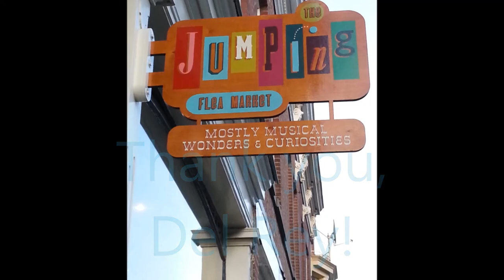Del Rey - Dance Hall Shuffle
Del Rey played at The Jumping Flea Market in Rotterdam October the 1st. Part of the concert was a proffesionally made American dinner. We were not many people at thois event, but all of us that were there just loved the music, the people, the venue. Im glad I was there. Thanks to the great people that invited us to the event!